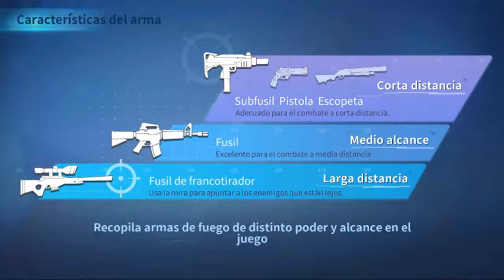CREATIVE DESTRUCTION | LA COPIA DEL FORTNITE | INICIO Y TUTORIAL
Aqui les muestro este nuevo jueguito donde vemos que es una copia de fortnite y que aun asi es muy bueno aun que tarda mucho en emparejarte al ser un juego nuevo.